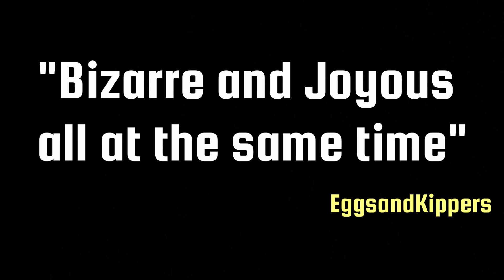Car Boot Tribes: The Third Season (OFFICIAL TEASER)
Drone Footage kindly provided with permission by Drone Footage UK